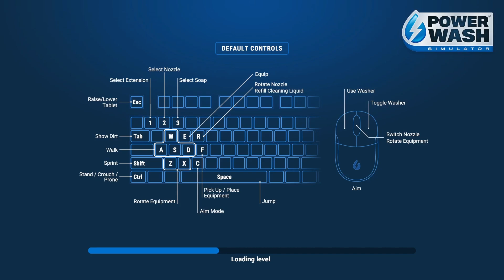PowerWash Simulator - Episode 1: Cleaning the dirtiest town in the world w/ Medic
Let's clean up some dirt.